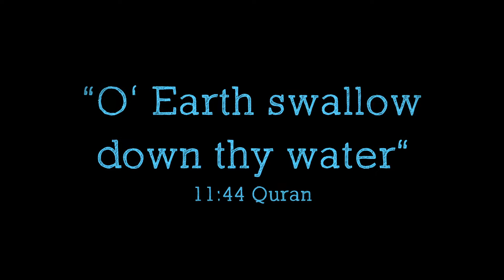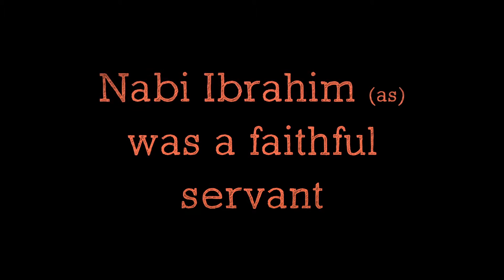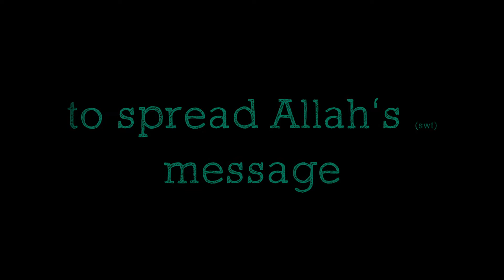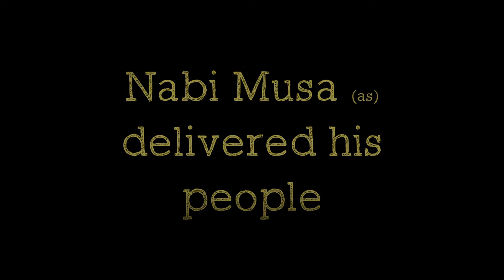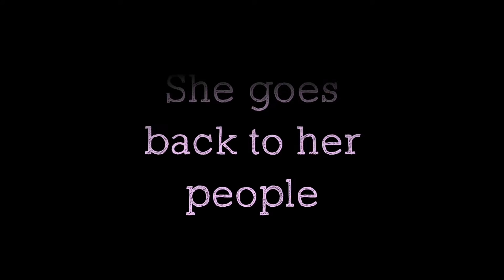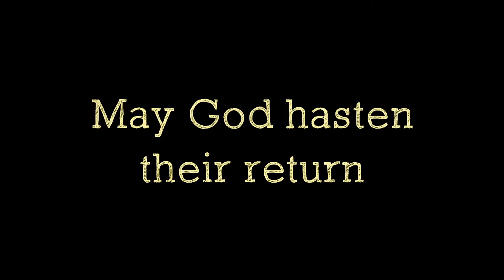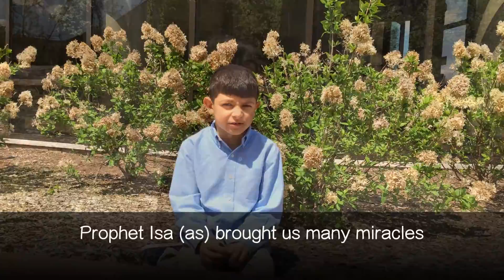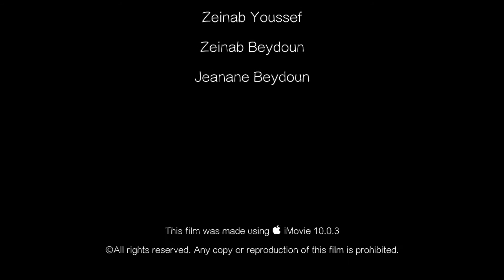Stories of Our Prophets | AhlulBayt Academy [HD]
Students in Level 1B put together this short movie about the Prophets of Allah [swt] and their story. Special appreciation and thanks to Sr. Suzanne Beydoun for production of this video.

The Awaited One Foundation does not necessarily endorse the contents, views, thoughts, or opinions of individuals who may appear on The Awaited One Foundation website, Youtube channel, Facebook page or any of our affiliated pages or affiliates even if the contents of the work was produced, edited, published or otherwise made available by The Awaited One Foundation.